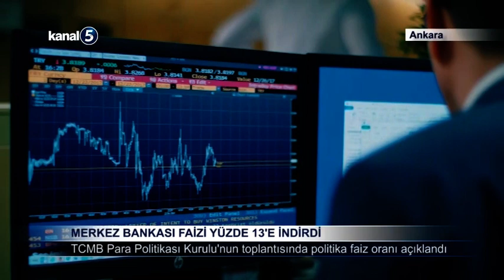Merkez Bankası Faizi Yüzde 13'e İndirdi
Türkiye Cumhuriyet Merkez Bankası (TCMB) Para Politikası Kurulu (PPK), ağustos ayı toplantısının sonunda; politika faizi olan bir hafta vadeli repo ihale faiz oranı 100 baz puanla yüzde 13'e indirildi.
Daha önce Cumhurbaşkanı Recep Tayyip Erdoğan, "Bu iktidar faizi artırmayacaktır. Biz faizi düşürmeye devam edeceğiz." mesajını vermişti. Merkez Bankası'nın faiz kararı, bu doğrultuda gerçekleşti.
Merkez Bankası'nın faiz kararı ile birlikte gelecek dönemin para politikasına ilişkin mesajlar içeren toplantı özeti de yayınlandı.
Toplantı metninde "Para Politikası Kurulu (Kurul), politika faizi olan bir hafta vadeli repo ihale faiz oranının yüzde 14’den yüzde 13’e indirilmesine karar vermiştir." açıklaması yapıldı.
Toplantı özetinde yer alan "TCMB, fiyat istikrarı temel amacı doğrultusunda enflasyonda kalıcı düşüşe işaret eden güçlü göstergeler oluşana ve orta vadeli yüzde 5 hedefine ulaşıncaya kadar elindeki tüm araçları liralaşma stratejisi çerçevesinde kararlılıkla kullanmaya devam edecektir." açıklaması öne çıktı.
TCMB, Para Piyasası Kurulu'nun faiz kararı öncesinde dolar 17,9803 lira, euro 18,3023 lira ve sterlin ise 21,7165 liradaydı. Merkez Bankası faizi yüzde 13'e indirince dolar 18,0939 liraya çıkarak ardından 18,11'i gördü.
Dolar kısa süre sonra 18,093 liradan, euro 18.4272 liradan ve sterlin ise 21.7097 liradan işlem görüyor.